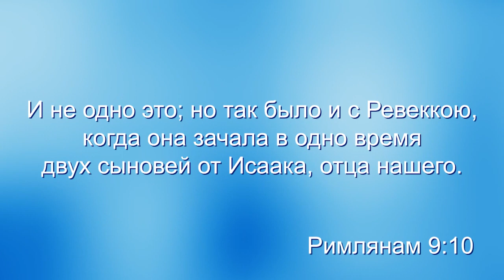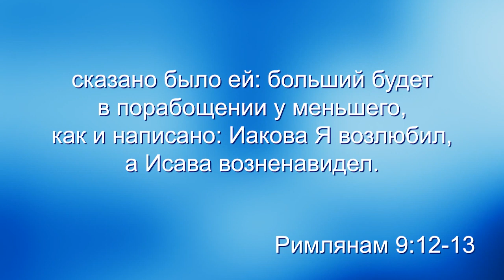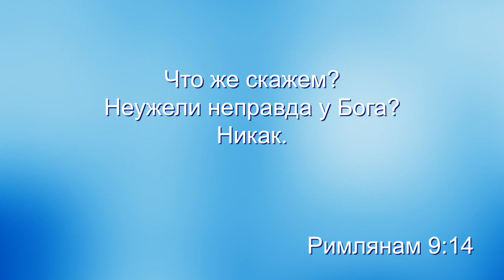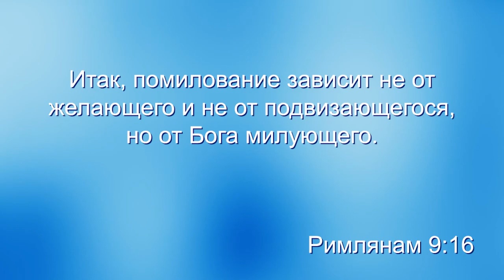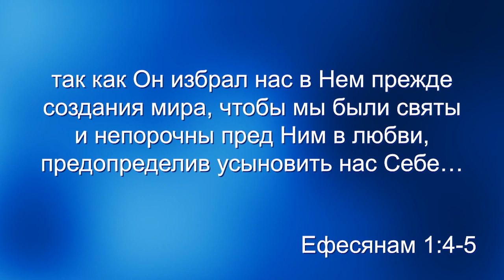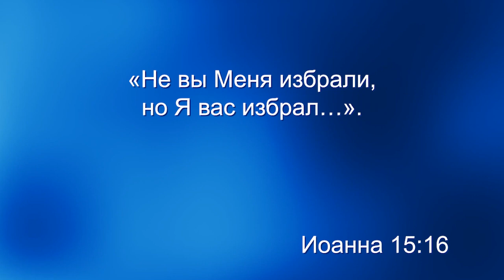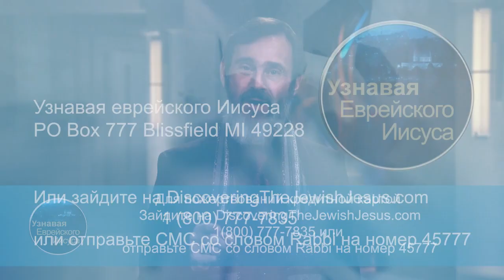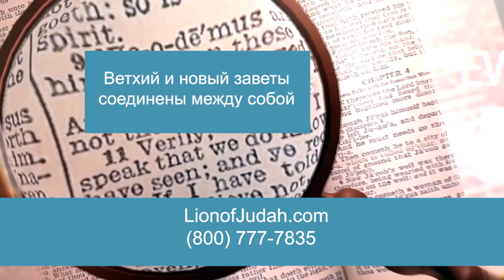ПРЕДОПРЕДЕЛЕНИЕ И БИБЛИЯ. «Узнавая еврейского Иисуса» (135)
Шалом, возлюбленные!

Раввин Шнайдер продолжает серию программ о том, как Иисус совершает библейский иудаизм. Данный выпуск посвящен предопределению и Библии. Это послание изменит вашу жизнь, принесет вам свободу, и позволит осознать, кто вы, и что значите для Господа.